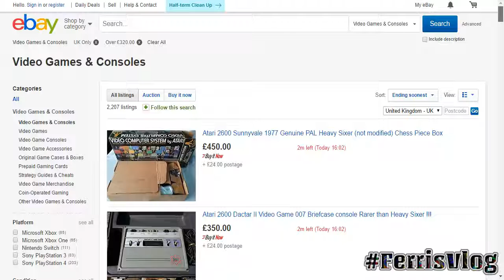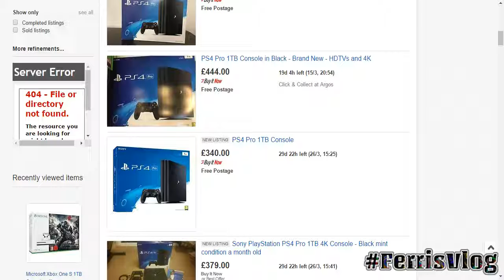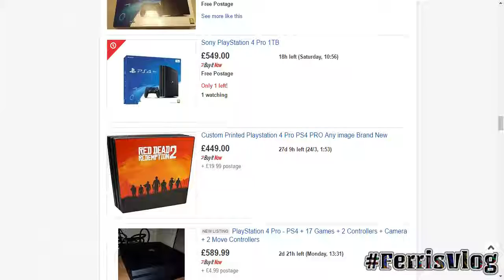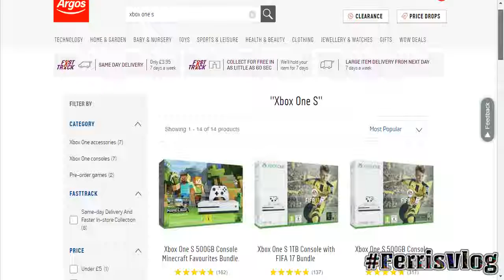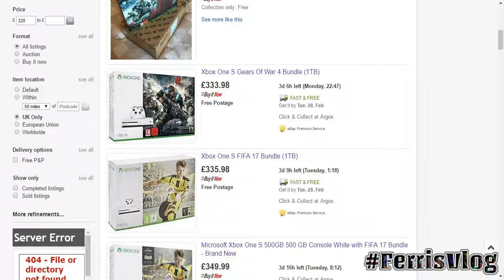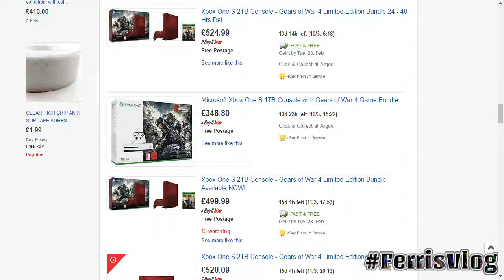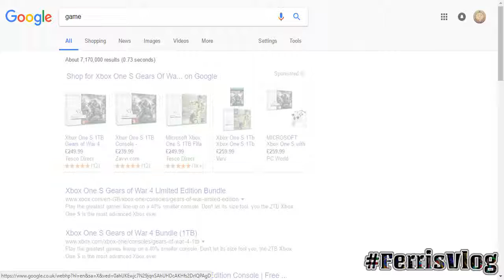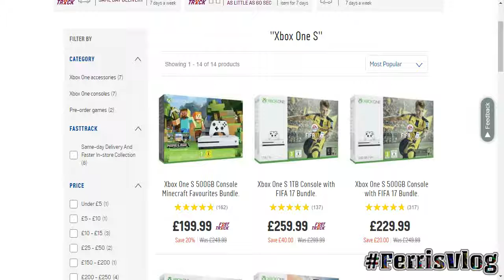Ebay daily seller robbery